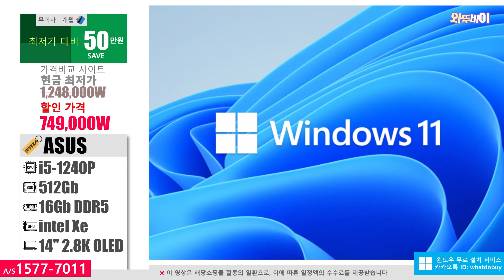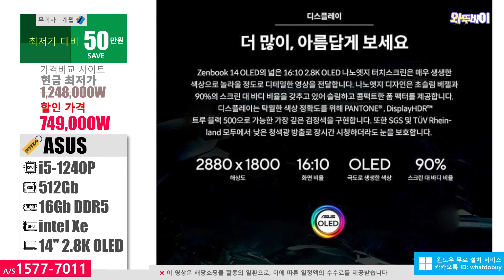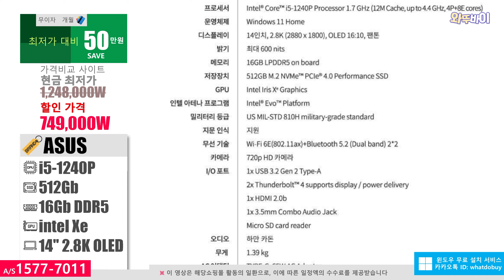75만원 (-50↓) 에이수스 젠북 14 OLED 노트북 🚀 i5-1240P/ 512Gb/ 16G/ intel Xe/ 14" QHD OLED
안녕하세요 오늘 소개하는제품은 에이수스 젠북 14 OLED 입니다
가격비교사이트 현금최저가보다 50만원 저렴합니다